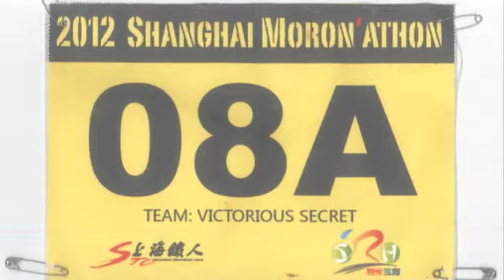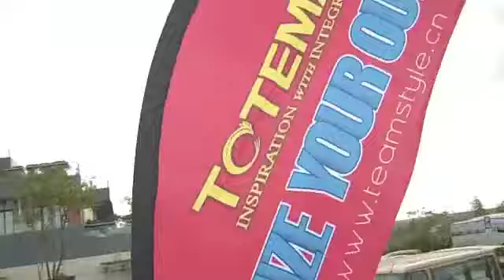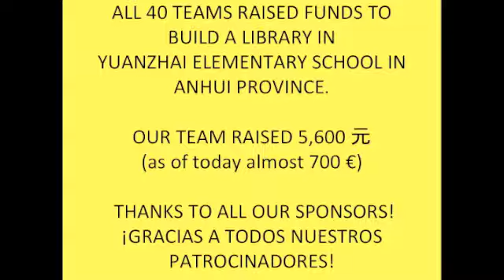Moron´athon 2012 - Shanghai - Victorious Secret Team